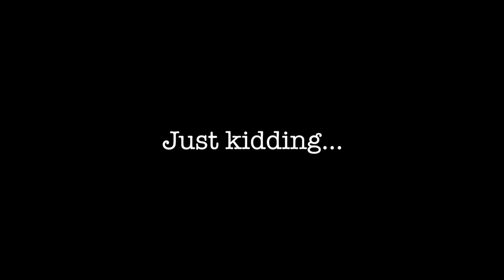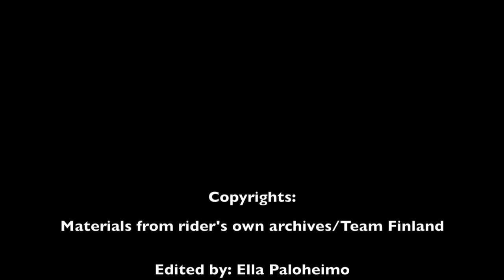Team Finland NBCH 2016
Dressage team Finland for nbch 2016